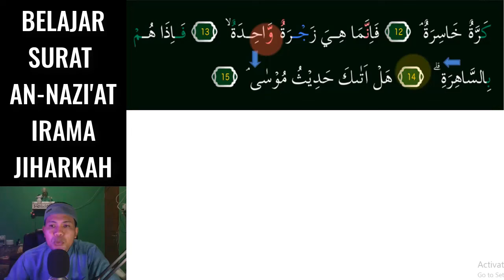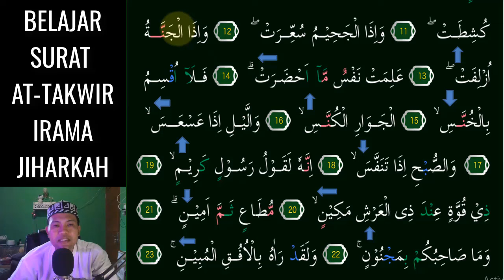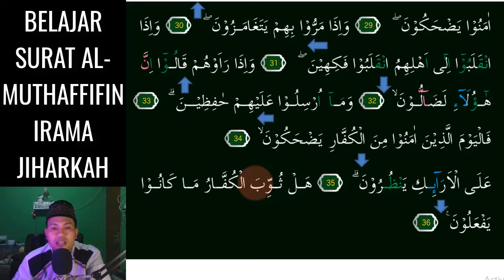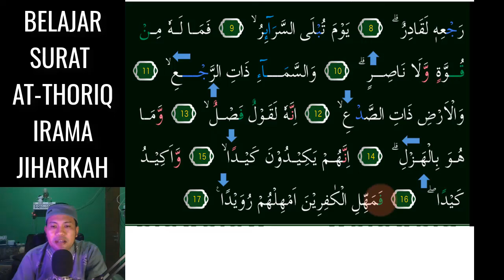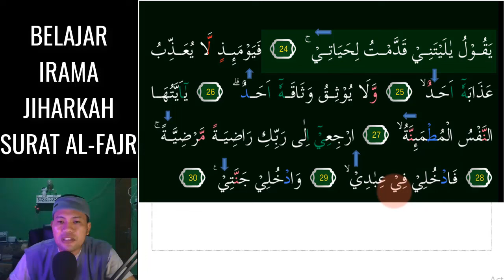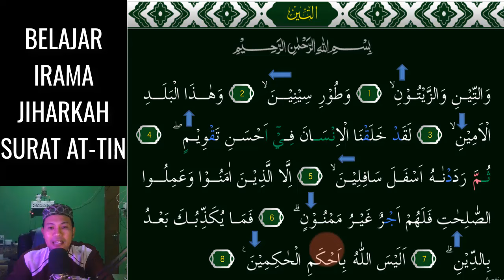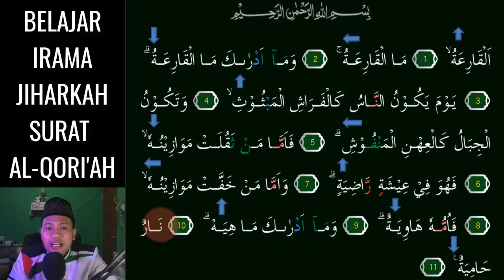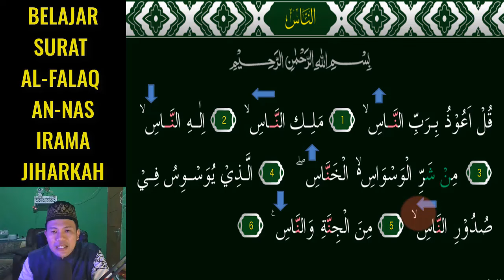PANDUAN JUZ 30 JUZ AMMA IRAMA JIHARKAH COCOK UNTUK BELAJAR PEMULA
Panduan belajat Juz 30 atau Juz Amma dengan Irama Jiharkah 3 Nada Merdu Seperti nadanya Rasulullah saw